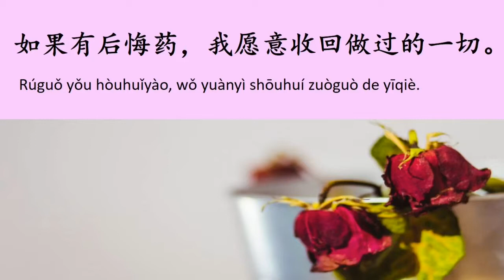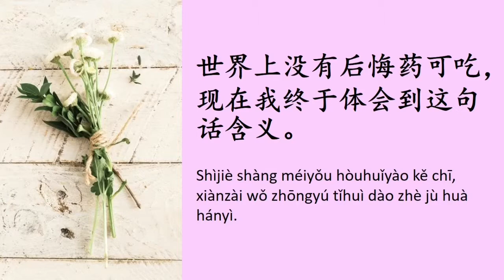เรียนภาษาจีน สำนวนสุภาษิตจีน "ยารักษาโรคสำนึกผิด" | Chinese MaLi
汉语熟语
สำนวนสุภาษิตจีน
วันนี้แสนอ “ยารักษาโรคสำนึกผิด"
后悔药
Hòuhuǐyào
ถ้าแปลตามตัวอักษรจะหมายถึง ยารักษาโรคสำนึกผิด แต่ในโลกนี้ไม่มียาชนิดนี้ ดังนั้นถ้าแปลตามความมายแล้วจะมีความหมายว่า รู้สึกเสียใจภายหลังกับเรื่องที่เกิดขึ้น

ตัวอย่างประโยค
如果有后悔药，我愿意收回做过的一切。
Rúguǒ yǒu hòuhuǐyào, wǒ yuànyì shōuhuí zuòguò de yīqiè.
ถ้ามียารักษาโรคสำนึกผิด ฉันจะยอมเก็บสิ่งที่เคยทำกลับคืนมา

世界上没有卖后悔药的，你现在要想清楚了。
Shìjiè shàng méiyǒu mài hòuhuǐ yào de, nǐ xiànzài yào xiǎng qīngchǔle.
บนโลกใบนี้ไม่ยาสำนึกผิดขาย ตอนนี้เธอต้องคิดให้ดีแล้ว

世界上没有后悔药可吃，现在我终于体会到这句话含义。
Shìjiè shàng méiyǒu hòuhuǐyào kě chī, xiànzài wǒ zhōngyú tǐhuì dào zhè jù huà hányì.
โลกนี้ไม่มียาสำนึกผิดให้กิน  ในที่สุด ตอนนี้ฉันก็ได้เข้าใจความหมายของประโยคนี้แล้ว

早的我说什么你都不听，现在想吃后悔药了吧？，晚了。
Zǎo de wǒ shuō shénme nǐ dōu bù tīng, xiànzài xiǎng chī hòuhuǐyàole ba?, Wǎnle.
ตอนนั้นฉันพูดอะไรไปเธอก็ไม่ยอมฟัง ตอนนั้นจะมารู้สึกเสียใจภายหลัง สายไปแล้ว

Computer – Dell
Program: MS Power Point
Screen recorder:  oCam
Video Editor:  Iphone, iMovie